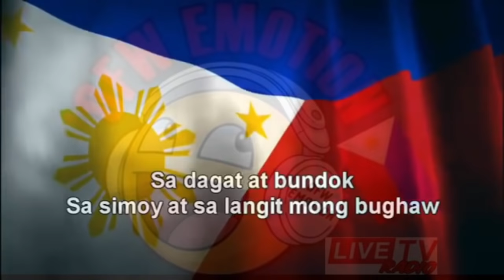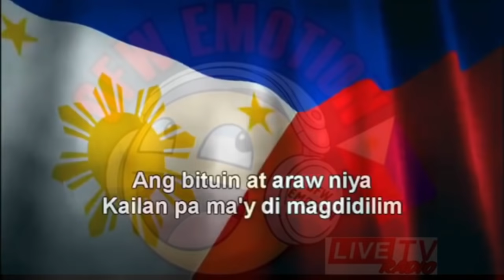🔴Live Now: WANTED SWEETHEART / July17, 2021 FULL LIVE (Evening Edition)